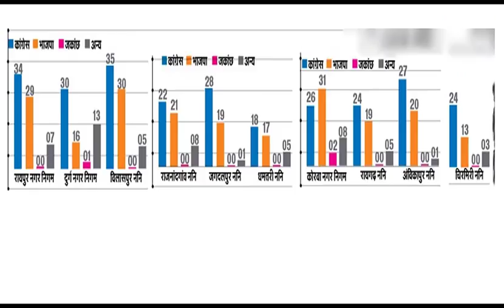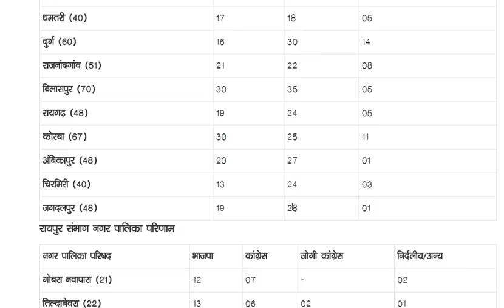16 साल बाद बैलेट पेपर से चुनाव छत्तीसगढ़ निकाय चुनाव परिणाम घोषित | संपूर्ण जानकारी निकाय चुनाव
16 साल बाद बैलेट पेपर से चुनाव
छत्तीसगढ़ निकाय चुनाव परिणाम घोषित
 संपूर्ण जानकारी निकाय चुनाव
 Breaking news today
kishan news
news 2019
new vacancy
bharti police
ipl news